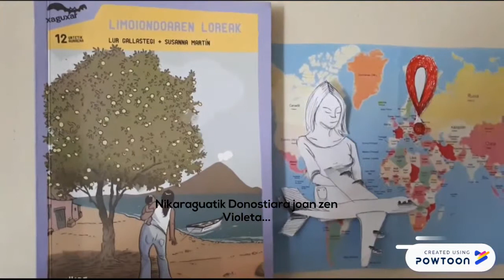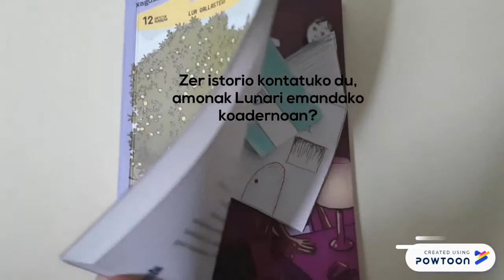LIMOIONDOAREN LOREAK Booktrailer - Kurtzebarri - 2D - Izaro, Irati eta Naroa